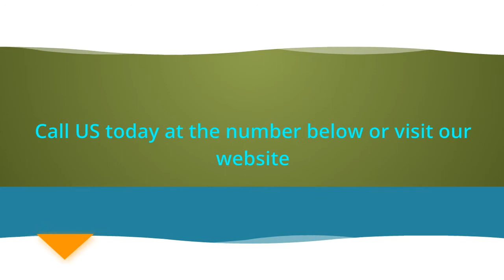Chiropractor Monterey Ca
If you are having health issues that can be helped with chiropractic care please give our chiropractor in Monterey Ca a call.

We offer various treatments at our chiropractor Monterey office that can help with pain relief.

Our professional care facility at our chiropractor in Monterey can help with all of your chiropractic care needs